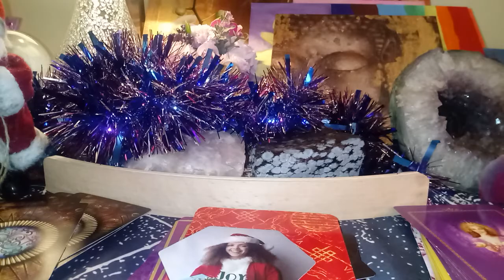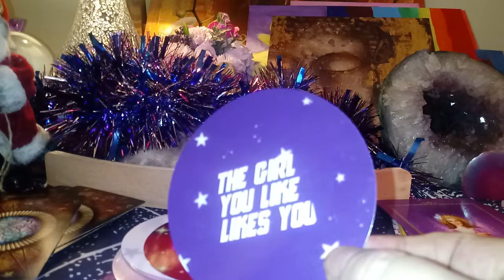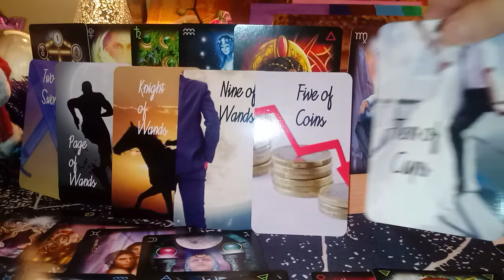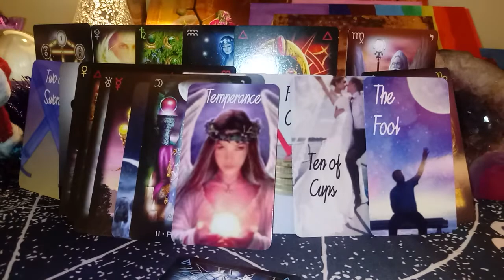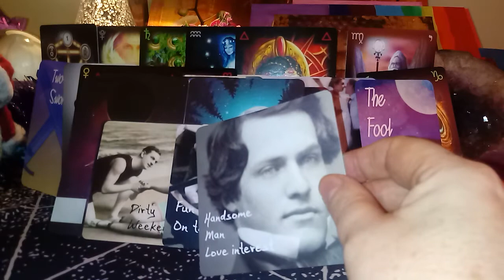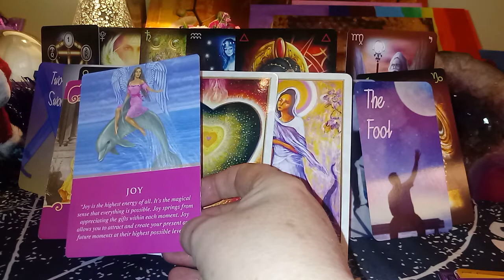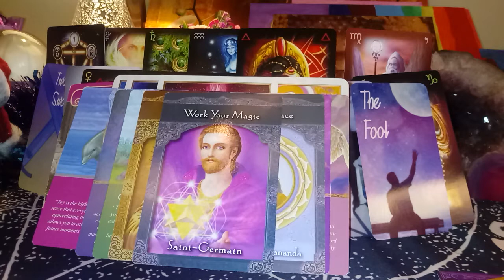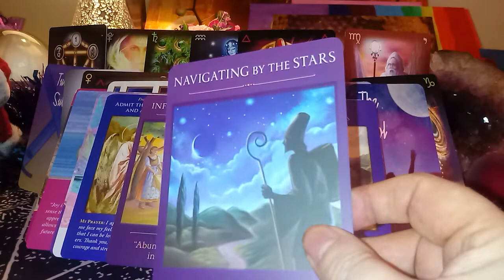CHRISTMAS MESSAGE PLUS TAROT LOVE GUIDANCE 20TH TO 31ST DECEMBER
WISHING YOU ALL A HAPPY HEALTHY PEACEFUL CHRISTMAS AND HEALTHY HAPPY PROSPEROUS 2021!! ❤ ❤ ❤🌟 🌟 🌟

HERE IS A CHRISTMAS MESSAGE AT THE BEGINNING AND THEN YOUR TAROT LOVE GUIDANCE MESSAGES .VERY POSITIVE
OVERALL ENERGIES WERE DESTINY HOPE FREEDOM
DESTINY ...A SPIRITUAL PERIOD GLIMPSE INTO THE FUTURE LIFE CHANGES REALISATION
HOPE...NEW FOUND HOPE MAKING CHANGES GOALS COMING TO FRUITION
FREEDOM...RESTRICTIONS ARE HOLDING YOU BACK !!!

MY DECKS USED 🌟NEW DECK GOTHIC LOVE STORY 🌟
WISH UPON A STAR

OTHER DECK BY ANGELIC REVELATION
 144
ALL I WANT FOR XMAS

ENTERTAINMENT
BLESSINGS AND PEACE TO YOU ALL